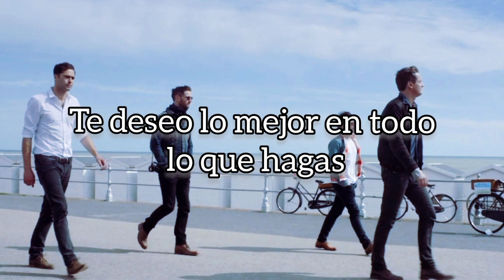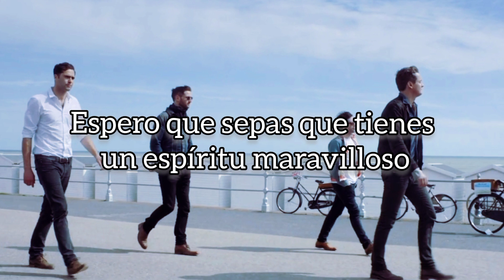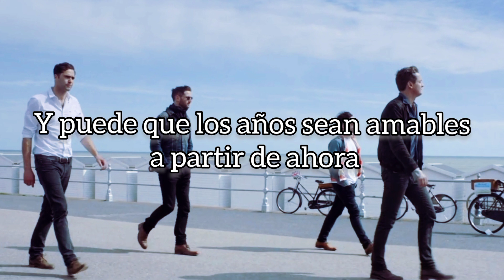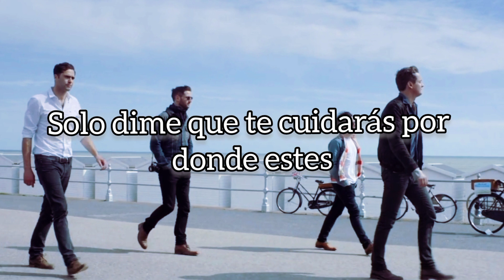Keane - Watch How You Go (subtitulos en español)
Canción: Watch How You Go
Album: Strangeland
Año: 2012